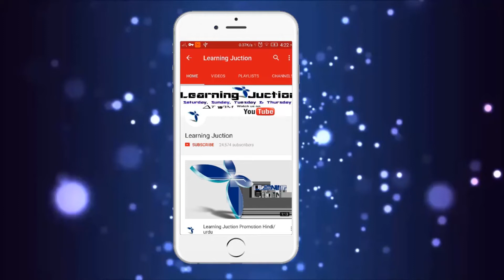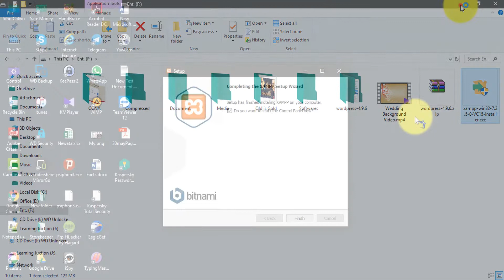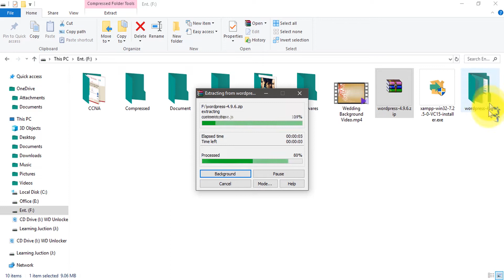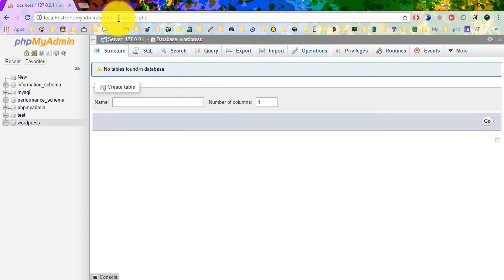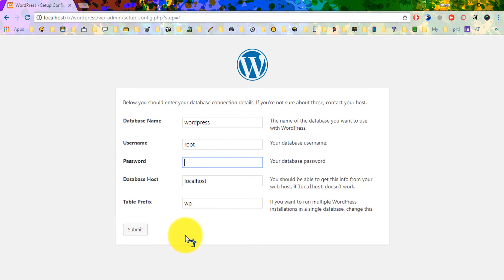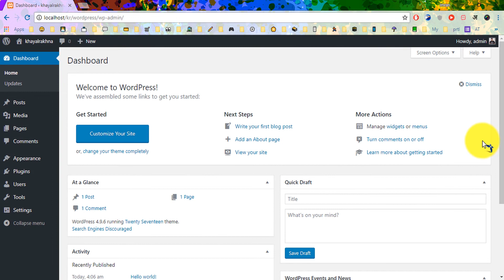How to Install Wordpress Locally on your PC in Hindi/Urdu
In This video, you can learn How to Install Wordpress Locally on your PC in Hindi/Urdu

All advertising inquiries, bug reports, requests, ideas... please email

 If you find any content infringes your copyright or trademark, and  If you want it to be removed from this Channel or replaced by your original content, please email us at the address above.